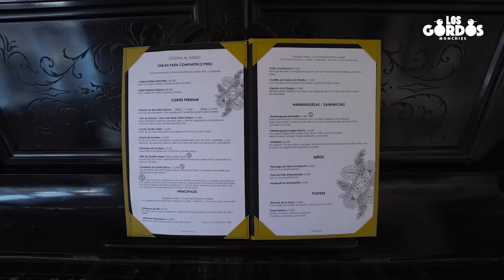Los Gordos Monchies - Provoleta de queso de cabra, Caracu, Ravioles de cordero y mas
Los Gordos Monchies, programa dedicada a la buena comida
Programa hecho en Costa Rica por Toledo y DjP
en este capitulo de Los Gordos Monchies, Los Gordos van al restaurante Mamalila en Cartago, Costa Rica. Comida Argentina con buen vino con el Chef Sebastian
en el menu:
Provoleta de queso de vaca
Provoleta de queso de cabra
Kebabs de cordero
Empanada argentinas de carne
Caracu con pan y chimichurri (el tuétano)
Ravioles de cordero
Bife de costilla Angus
Bife de chorizo
Costeleta de cerdo Duroc